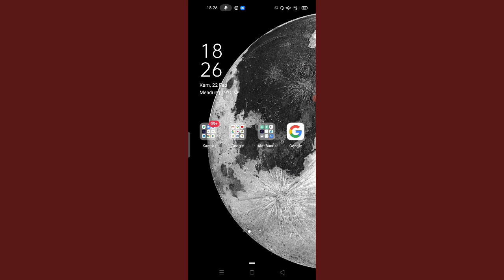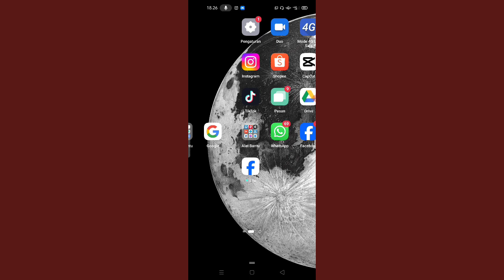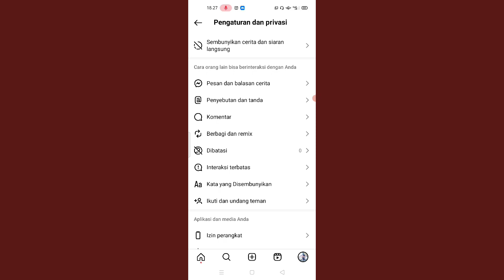Cara Menonaktifkan Pengunduhan Reels di Instagram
-Buka menu “Settings” di akun Instagram Anda
-Selanjutnya pilih “Privacy”
-Klik “Reels and Remix:
Nantinya Anda bisa menonaktifkan opsi “Allow people to download your Reels"
Apabila sudah dinonaktifkan, pengguna lainnya otomatis tidak akan bisa mengunduh konten Instagram Reels yang anda buat.